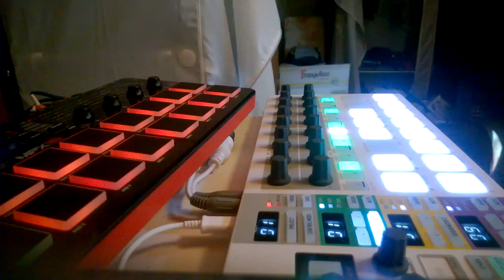Pad Jam 2015 8 19